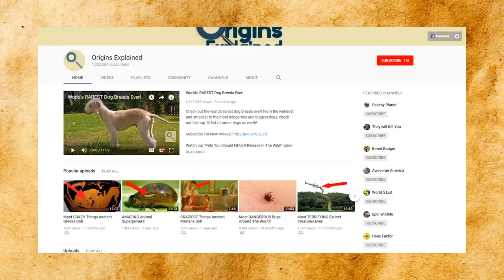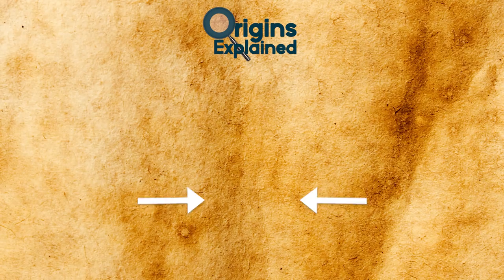AMAZING Places That Will DISAPPEAR Soon!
Visit these 10 cities now while you still can, because soon they will be gone!

List of 10 places that will disappear soon:

10. Sundarbans Reserve Forest
The Sundarbans Reserve Forest is one of the natural wonders of the world. It covers an area of more than 10,000 square kilometers across India and Bangladesh.

9. The Outer Banks, North Carolina
Lying off the coast of North Carolina is a 200 mile long string of islands, called the Outer Banks, that are known for their pristine beaches, beautiful towns, and great weather.

8.  The Great Barrier Reef
The Great Barrier Reef, off the coast of Australia, is by far the largest coral structure in the world- so much so that it’s the only living thing that can be seen from space.

7. Antarctica
Antarctica is often thought of as the last great pristine wilderness, but contrary to what you may think- Antarctica is no longer an untouched environment that has avoided human disturbance.

6. Tikal National Park
Latin America has a great deal of sites of archaeological significance, and Tikal National Park in northern Guatemala is no exception. It’s one of the sites where the Maya civilisation lived between the 6th century BC and 10th century AD, and served as a ceremonial center.

5. The Dead Sea
The Dead Sea is one of the most famous bodies of water on the planet. It’s the one that has such high salinity that you can’t sink in it. In fact, it has eight or nine times the amount of salt in it as the other oceans, and it is so dense that it doesn’t even feel like water.

4. The Seychelles
The Seychelles are a chain of more than 115 islands, in the Indian Ocean. They are famous for their idyllic beaches, massive boulders, and giant tortoises. Like so many low lying regions, though, they are under threat, and could possibly be nothing more than a memory within our lifetimes.

3. The Everglades
The Everglades national park in Florida is well known for its crocodiles, alligators, panthers, manatees, and countless other species- but the entire region is under threat. It’s the largest subtropical wilderness reserve on the North American continent, and has the biggest mangrove ecosystem in the western hemisphere.

2. Venice
It’s the romantic capital of the world, attracting love birds from all over to waltz and cavort through the streets, and take a gondola ride through the canals. It’s also a hub of culture, with the opportunity to attend musical performances you’ll see nowhere else- but Venice has a problem. It is sinking.

1. Kiribati
Kiribati is likely the first populated region that will become uninhabitable in the world. The archipelago consists of 33 coral atolls in a space of less than 1.5 square miles, and has an average height of just 6.5 feet above sea level.